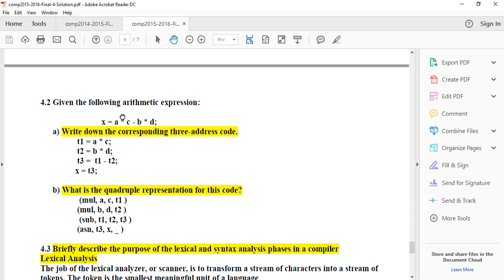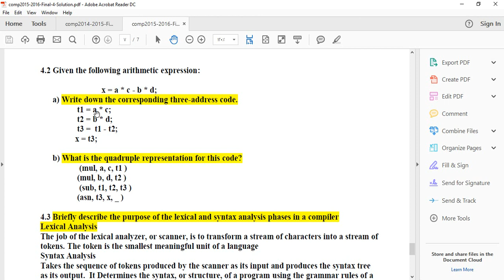Three-Address code & Quadrable|Trible (Code Generation) "شـرح" - Compiler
ازاي تحل مسأله ال Three address codeوازاي تعرض الكود في شكل  Quadrable او Trible